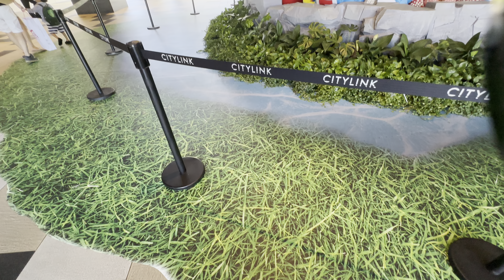台鐵 南港車站CITYLINK DON DON DONKI 森林同樂會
2023.9.9 台鐵 南港車站CITYLINK  DON DON DONKI 森林同樂會